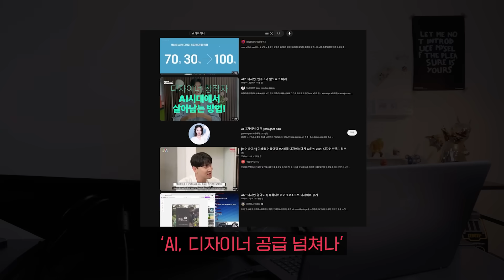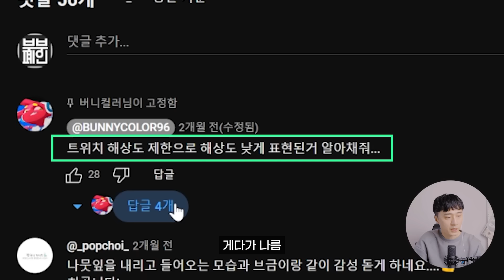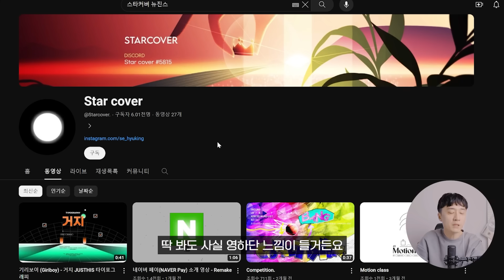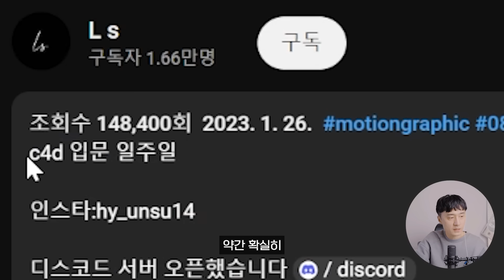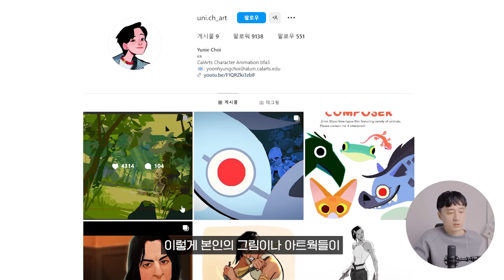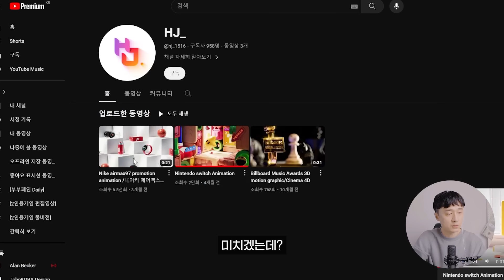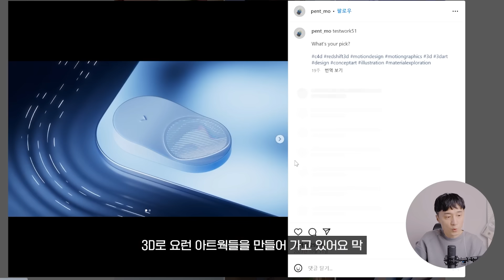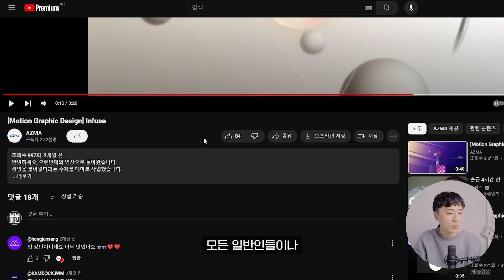40대가 본 10~20이 만든 K모션그래픽 수준은? // MSI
존코바X패스트캠퍼스 모션그래픽 온라인 클래스 사전 예약 링크 ↓↓↓

- Laptop : MSI 크리에이터 Z17 HX Studio A13VGT-i9 WIN11

00:00 인트로
00:13 📢오늘의 주제 'K모션그래픽 수준은?'
00:36 1️⃣ 버니컬러
03:07 2️⃣ Starcover
05:11 3️⃣ Ls
06:28 4️⃣ Yunie Choi
08:11 5️⃣ HJ
09:20 6️⃣ 이프로2%
10:38 7️⃣ pent_mo
11:41 8️⃣ azma
12:50 아웃트로